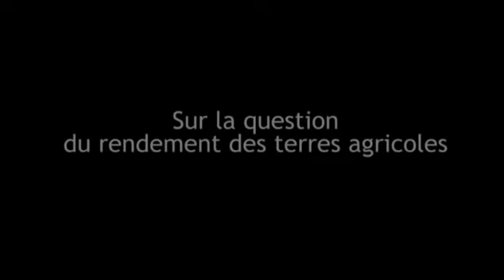Dejeuner-debat avec Stéphane Le Foll, ministre de l'Agriculture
L'AFJA a organisé mercredi 22 janvier 2014 un déjeuner-débat avec Stéphane Le Foll, ministre de l'Agriculture, de l'Agroalimentaire et de la Forêt à l'occasion de la Remise du Grand Prix du Journalisme Agricole de l'AFJA.
Ce déjeuner-débat a permis de revenir sur les grands thèmes de l'actualité du secteur.

00:00 -- Introduction du déjeuner-débat

00:29 -- Nouvelle PAC

01:05 -- Distorsions de concurrence

01:41 -- UE et énergies renouvelables

03:02 -- Contentieux nitrate

03:44 -- Décentralisation de l'élevage

05:17 -- Nourrir 9 milliards de personnes

05 :52 -- Rendement des terres agricoles

06:48 -- Accord transatlantique UE / USA